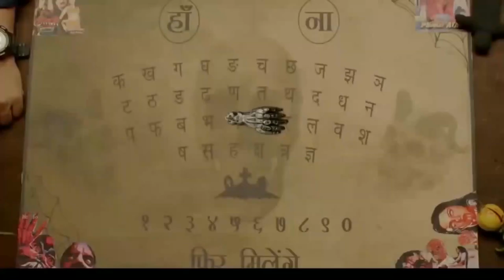Dialogue Promo 3 Stree Official Trailer 2018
'Aaj ka trailer' it's quality entertainment
Stree Official Trailer 2018